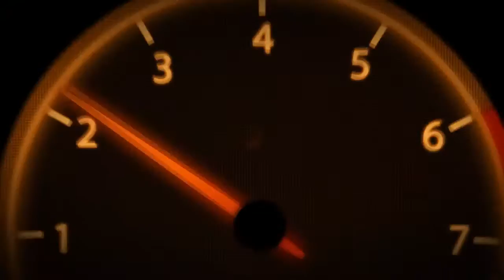1° EPISODIO DELLA SERIE NADALSFALVA FS15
Salve a tutti ragazzi da falcocres oggi sono qui per presentarvi una nuova mappa Nadalsfalva sicuramente qualcuno la conosce gia siamo nel campo 3 raccogliendo patate andremo a venderla nel punto di scarico IKR visto considerato che abbiamo l'offerta buona visione a tutti commentate e mettete un bel mi piace